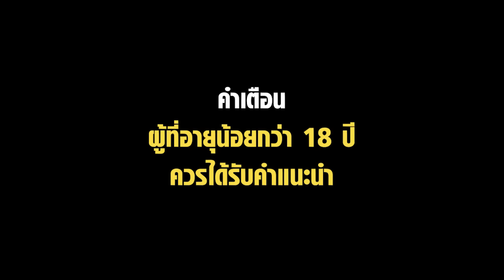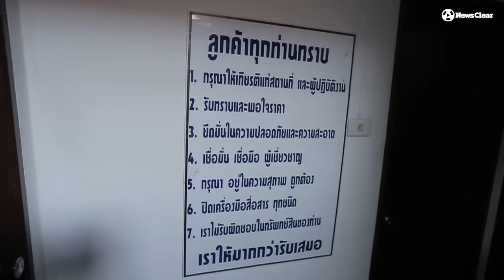"นวดกระษัย" ไม่ใช่ "นวดกระปู๋"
สู้ไม่ถอย! "นวดกระษัย" แท้ๆไม่ใช่ "นวดกระปู๋"
พท.ศรัญญา คงจักร์ จะมาไขข้อสงสัยกับ "ศาสตร์นวดกระษัย" ที่มีมานานกว่า 2,500 ปี แท้จริงเป็นยังไง หลังจากในปัจจุบันมีคนบางกลุ่มนำชื่อไปใช้แบบผิดๆ

คำเตือน : ผู้ที่มีอายุต่ำกว่า 18 ปี ควรได้รับคำแนะนำ